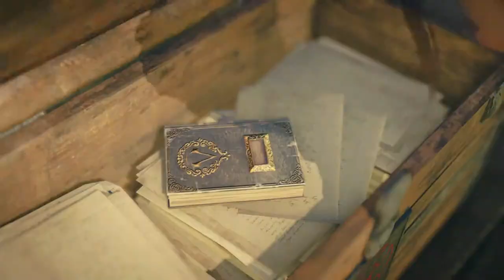assassin's creed syndicate sequence 4 the crate escape